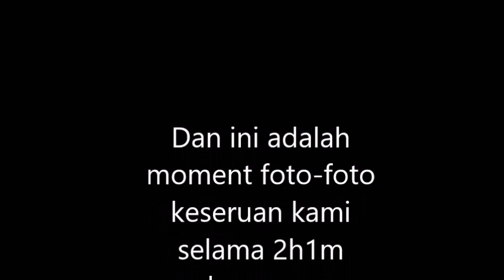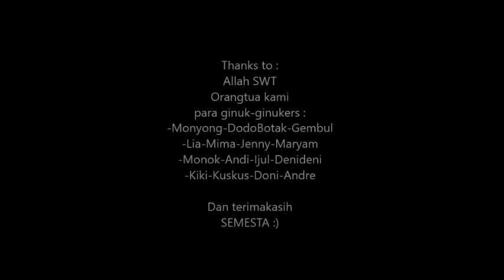Ujung Genteng bersama Ginuk-ginuk